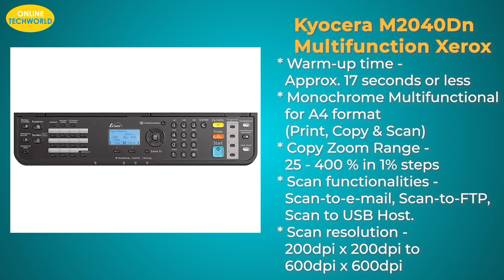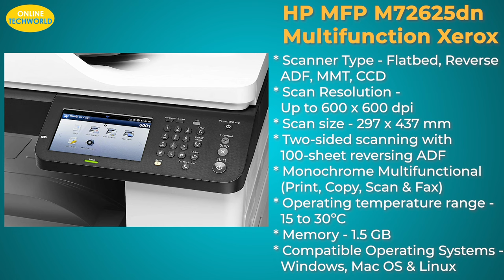Top 5 Xerox Machines in India | Best Xerox Machine | Best Xerox Machine For Business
Find below the product links:-
1) HP MFP M479fdw
2) Canon MF445dw
3) Brother DCP-L5600DN
4) HP MFP M72625dn
5) Kyocera Kyom2040Dn

In this Video, mai aap ko Top 5 the Best Xerox, Laser Machines, Review and Comparison hai wo mai apne experiance or Market Research pe aap logo ko bata rha hu,  to video ko complete dekhe.
Apne sawaal or comment karke zaroor puchiyega ham jald hi reply karenge🙏🙏

best printer for shop
best printer for home

3.5mm TRRS to TRS Male to Female Audio Adapter
My YouTube Gears / Devices & Equipments
1. My DSLR Camera
2. My Microphone
3. My Studio Lights
4. My Laptop
5. My Tripod
6. V-log Camera
7. My Smartphone
8. My Studio Green screen